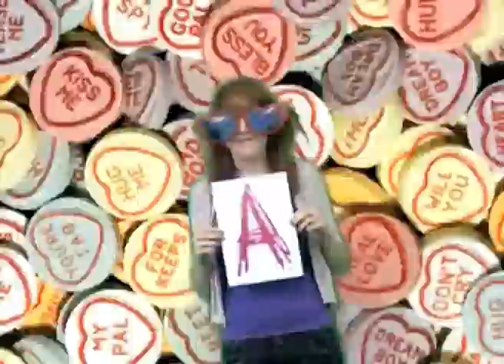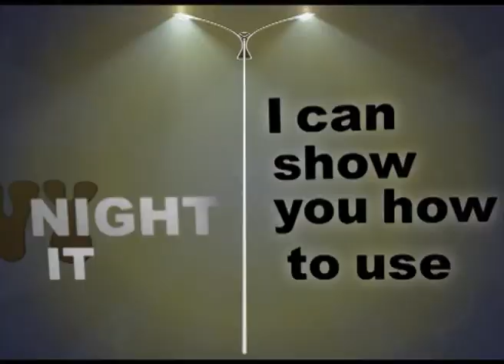A Little Less Conversation ENSFC music video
A green screen based music video for the Elvis song 'A Little Less Conversation'.